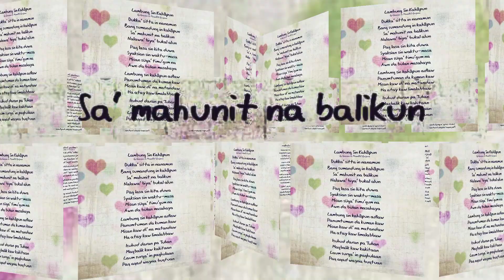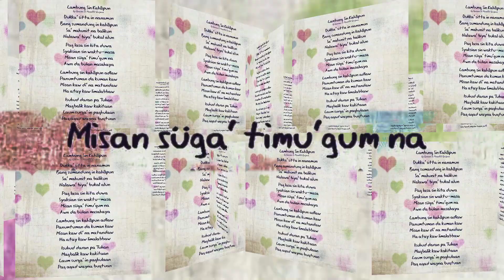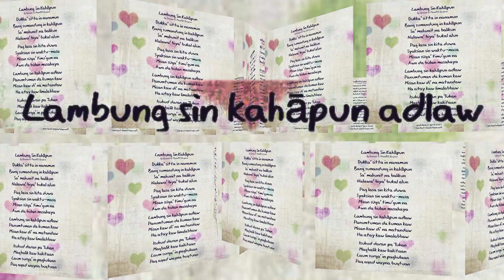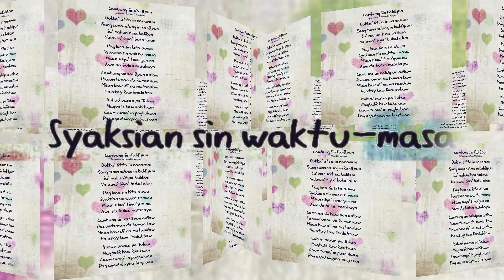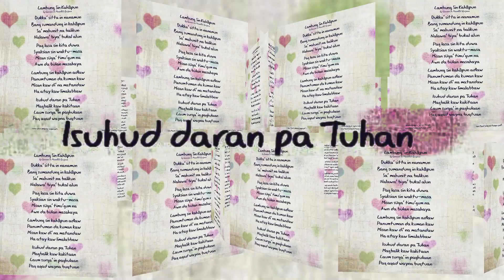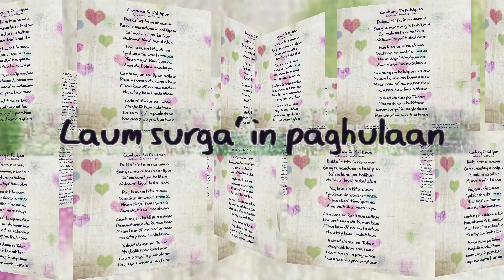LAMBUNG SIN KAHAPUN Written by: Gamson Jr. Mawallil Quijano.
LAMBUNG SIN KAHAPON

Sa mga gusto po na mag karoon Original Song Compositon or mayroon kayong mga na isulat ngunit walang Tune pag usapan natin yan.
or Just Call & Text 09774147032 maraming salamat.